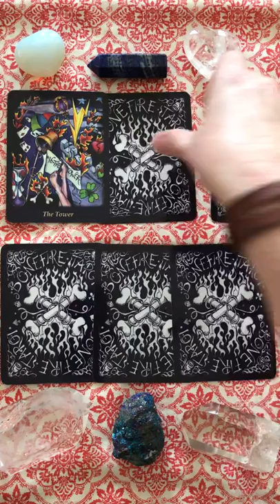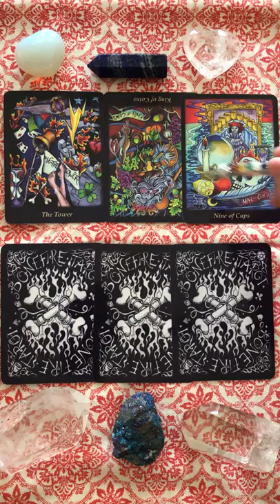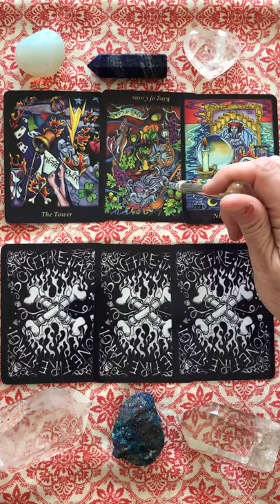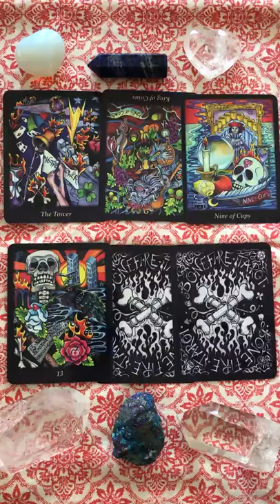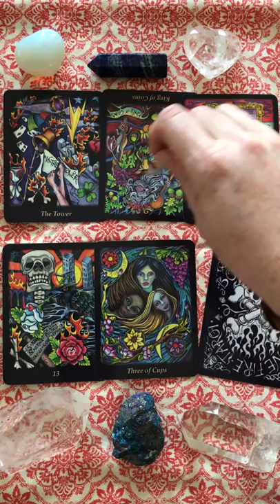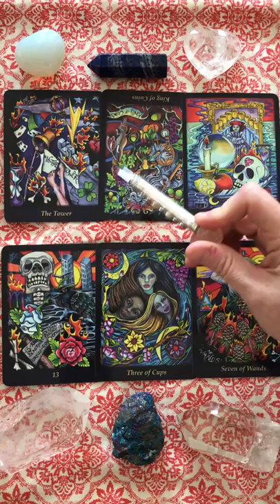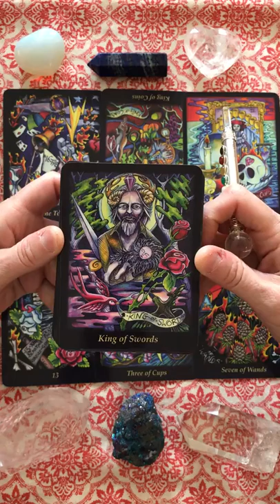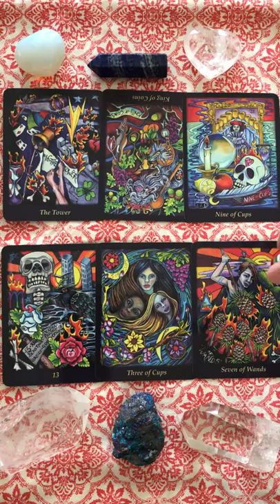June 11, 2018 Daily Reading. Living Outside The Box!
General, love & career daily/weekly tarot card readings & angelically channeled intuitive messages

Individual private readings are available. Booking may be completed at the following

Readings offered as follows:
15 Minute Private Video Reading $25.00
30 Minute Private Video Reading $50.00

🚨When booking, please provide your detailed questions/topics as well as your Sun, Moon & Rising zodiac signs. 🌝🌚⬆️